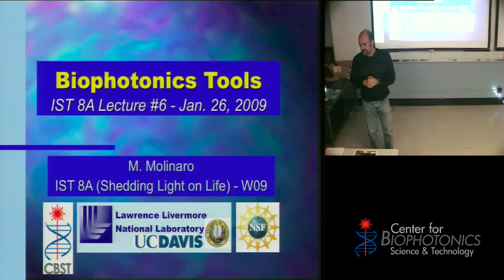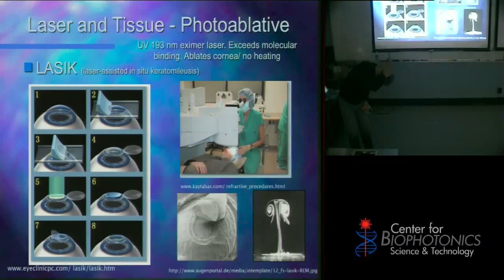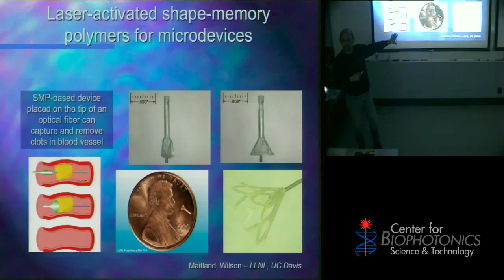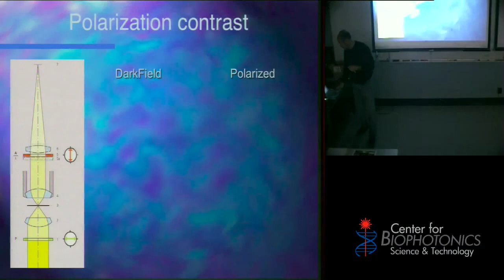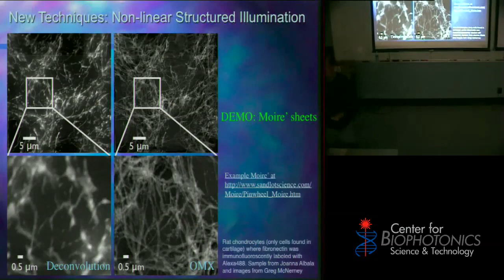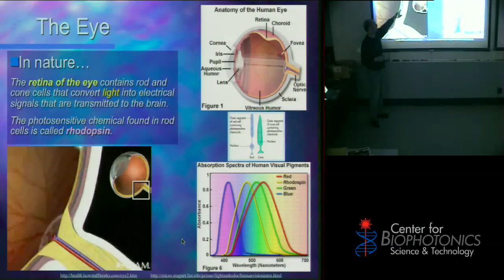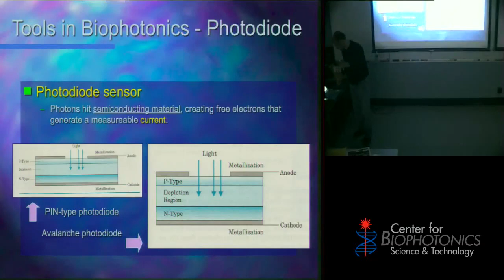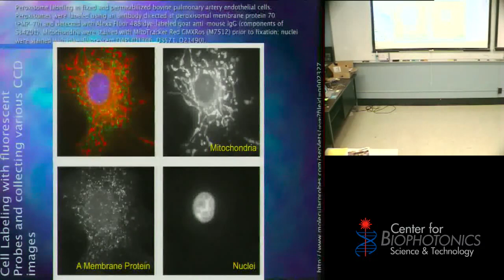Tools for Biophotonics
UC Davis instructors Marco Molinaro and James Shackelford cover basic tools used in biophotonics including the laser, eye, CCD, microscope, and spectrophotometer laser.